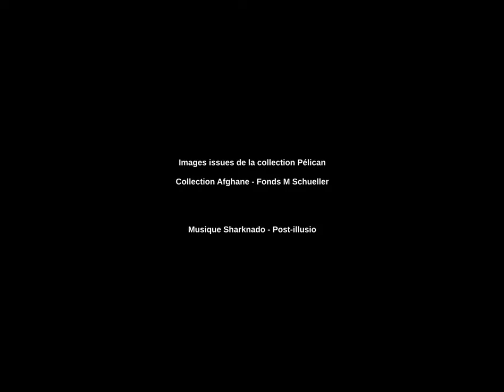Bozcachi 1975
1975, stade de Kabul. Bozcachi ou "jeu de l'attrape-chèvre", sport national en Afghanistan. ref : SCHU-FI_001

Le catalogue Pélican est une collection d’images animées issues de fonds amateurs et professionnels. Le projet a pour vocation de rendre accessible aux producteurs de contenus culturels et audiovisuels des images d’archives uniques et exceptionnelles.
Les images qui composent notre catalogue sont disponibles à la vente et font l’objet de contrats de cession de droit. Notre service personnalisé favorise le dialogue afin de proposer des sélections adaptées aux demandes de ses clients.